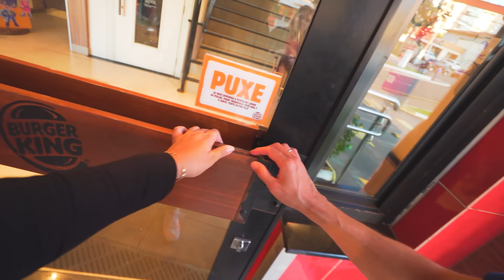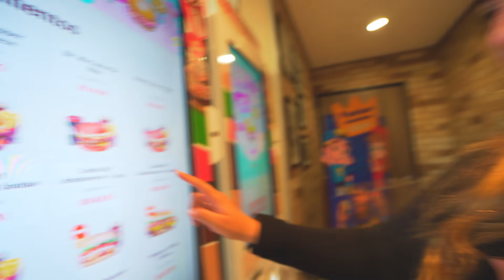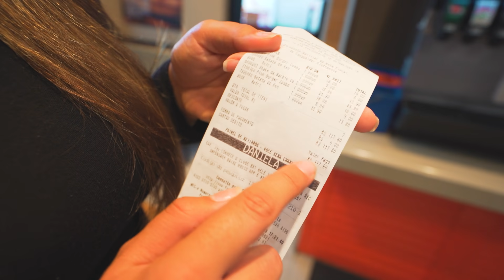EXPERIMENTEI O BURGUER KING DA BARBIE